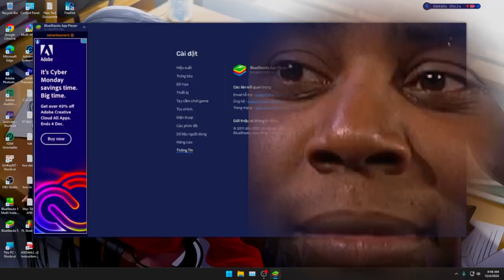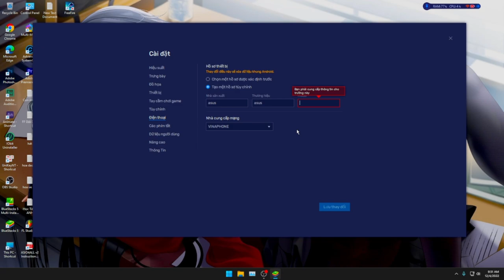Cùng Tôi CHÊ... Free Fire x Bluestack Như Nờ ô Nô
Chào mừng bạn đến với video giải trí của Daodu.

DAODU làm video với chủ đề giúp ích cộng đồng,
mong muốn góp phần giúp cho xã hội ngày càng phát triển và văn minh.
Cảm ơn nhạc của các nhà sản xuất:
Dramedy - Sneaky and Mischievous